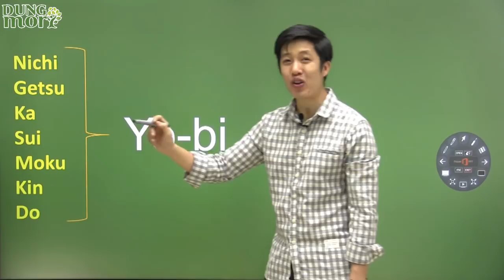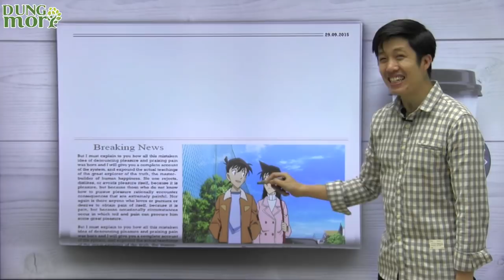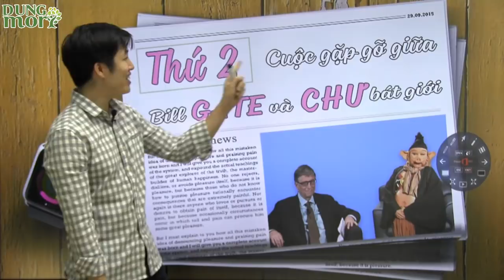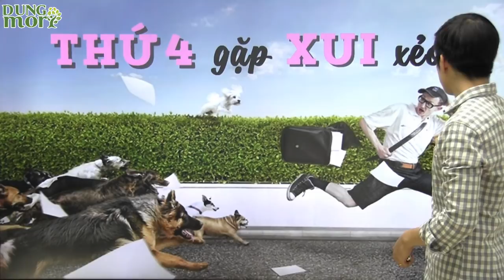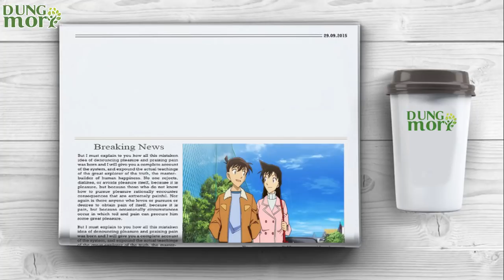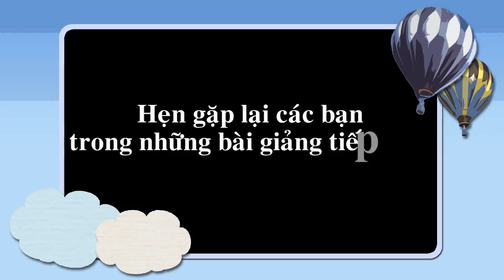Tiếng nhật cho trẻ em - bài 2: Cách nhớ các thứ trong tuần.